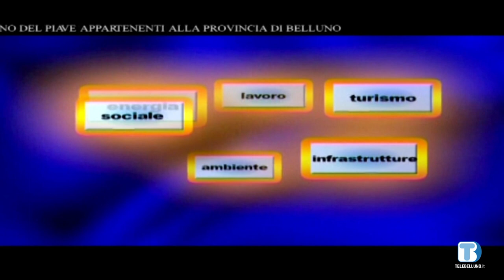Voce delle Istituzioni - Oscar De Pellegrin (Belluno) - 22/08/2022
Ospite della puntata Oscar De Pellegrin, sindaco di Belluno